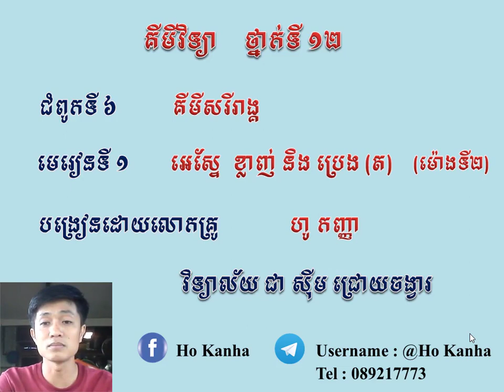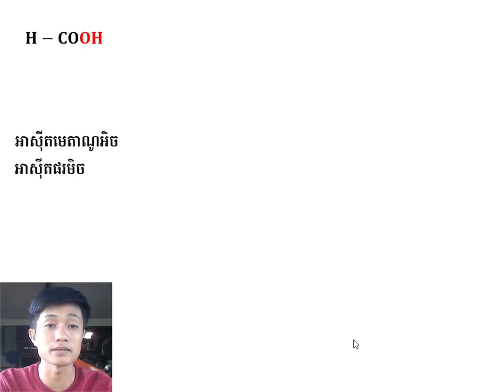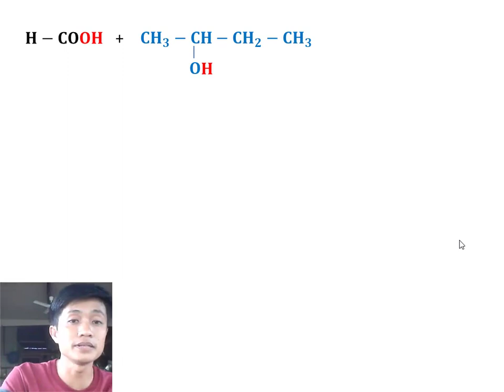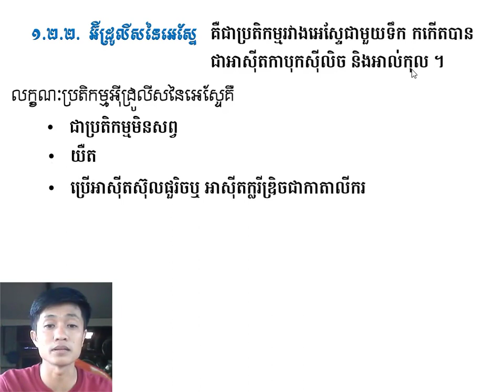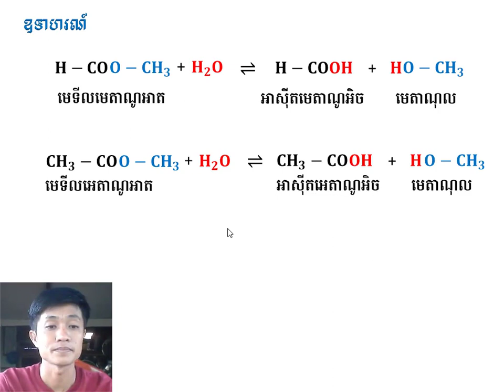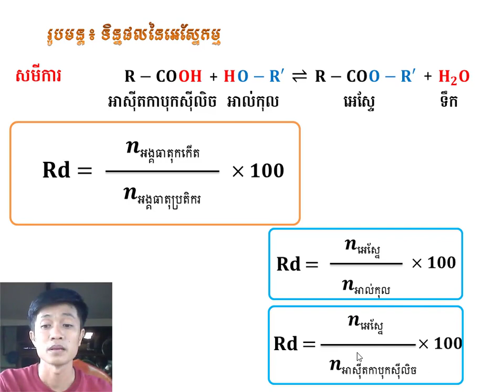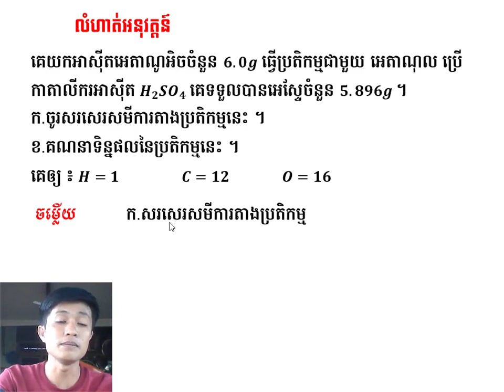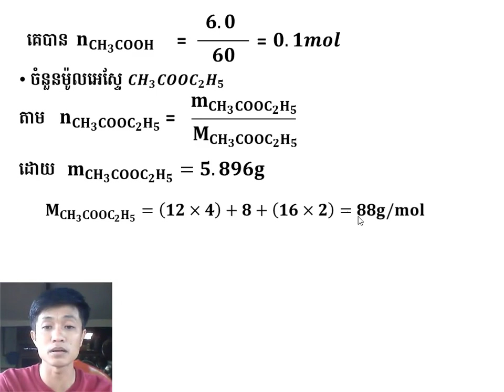គីមីវិទ្យាថ្នាក់ទី១២ ជំពូកទី៦ មេរៀនទី១ អេស្ទែ ខ្លាញ់និងប្រេង(ម៉ោងទី២)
ចែករំលែកចំណេះដឹងគីមីវិទ្យាថ្នាក់វិទ្យាល័យពី១០ដល់១២